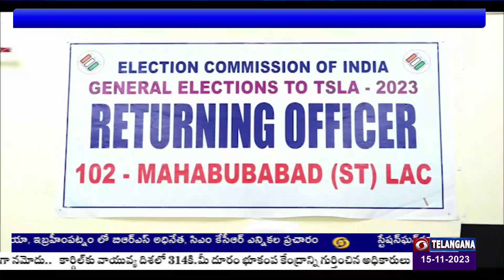మహబూబాబాద్ లో 7 నామినేషన్లు తిరస్కరన: రిటర్నింగ్ అధికారి అలివేలు | 🟥DD News Telangana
మహబూబాబాద్ అసెంబ్లీ నియోజకవర్గం లో ఎన్నికలు ప్రశాంతంగా జరిగేందుకు అన్ని ఏర్పాట్లు పూర్తి చేశామని రిటర్నింగ్ అధికారి అలివేలు తెలిపారు. మహబూబాబాద్ జిల్లా కేంద్రంలో మీడియాతో మాట్లాడుతూ నామినేషన్ల పరిశీలనలో ఏడు తిరస్కరణకు గురయ్యాయని, మొత్తం 15 నామినేషన్లు ఆమోదం పొందాయని తెలిపారు. నామినేషన్ల ఉపసంహరణకు ఈ మధ్యాహ్నం 3 గంటల వరకు గడువున్నట్లు తెలిపారు. నామినేషన్ల ఉపసంహరణ అనంతరం 7 ఏ ఫామ్ లో అభ్యర్థుల తుది జాబితాను వెల్లడిస్తామని చెప్పారు. డిఎస్పి సత్యనారాయణ మాట్లాడుతూ. ప్రశాంత వాతావరణంలో ఓటర్లందరూ ఓటు హక్కును వినియోగించుకునేందుకు మూడు అంచెల భద్రతా వ్యవస్థను ఏర్పాటు చేస్తున్నామని తెలిపారు.